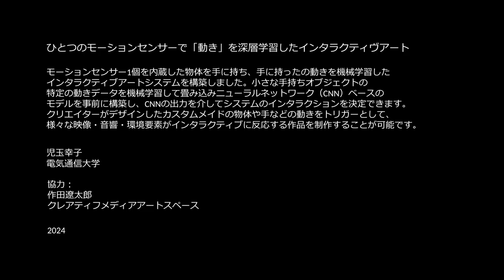ひとつのモーションセンサーで「動き」を深層学習したインタラクティヴアート (Triggered by Movement: Deep-Learning Interactive Art)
モーションセンサー1個を内蔵した物体を手に持ち、特定の手の動きを機械学習したインタラクティブアートシステムを構築しました。小さな手持ちオブジェクトの特定の動きデータを深層学習して畳み込みニューラルネットワーク（CNN）ベースのモデルを事前に構築し、CNNの出力を介してシステムのインタラクションを決定できます。クリエイターがデザインしたカスタムメイドの物体や手などの動きをトリガーとして、様々な映像・音響・環境要素がインタラクティブに反応する作品を制作することが可能です。

※映像は、藝術学関連学会連合第18回公開シンポジウム「生成AI時代の芸術」（2024年6月1日、東洋大学）における児玉幸子の発表「生成AIにおけるメディアアート」内で発表されたものに字幕の説明を加えたものです。

児玉幸子
協力：作田遼太郎

An interactive art system was constructed in which an object with a built-in motion sensor is handheld and a specific machine-learning hand movement is performed. The movement triggers a computer graphics animation designed with a sense of the natural direction associated with the movement. The specific movement data for a small handheld object are machine-learned to build a convolutional neural network (CNN)-based model in advance, and the system interaction is determined via the CNN output. An experimental study was conducted using the proposed method. This technique makes it possible to create works in which various image, sound, and environmental elements respond interactively, triggered by the custom-made movements of an object designed by the creator.

※This video was screened in Sachiko Kodama's oral presentation “Media Art in Generative AI” at the 18th Open Symposium of the Japanese Association for Art Studies (Symposium Theme “Art in the Age of Generative AI”)  . June/1/2024, Toyo University.

Sachiko Kodama
Corporation: Ryotaro Sakuda